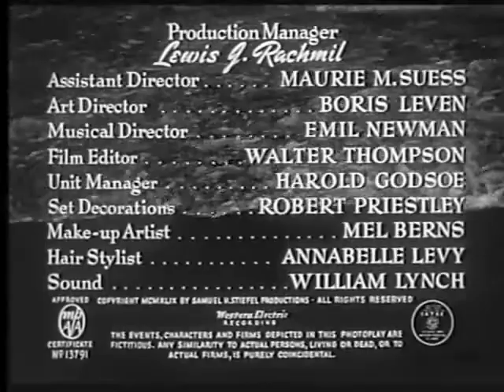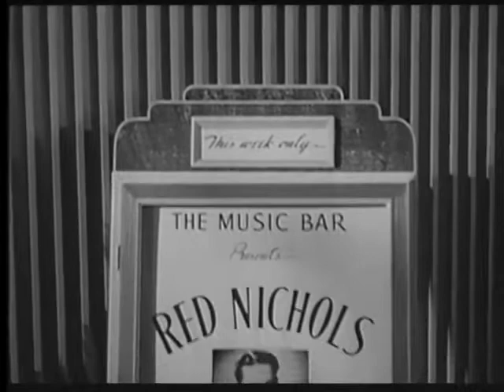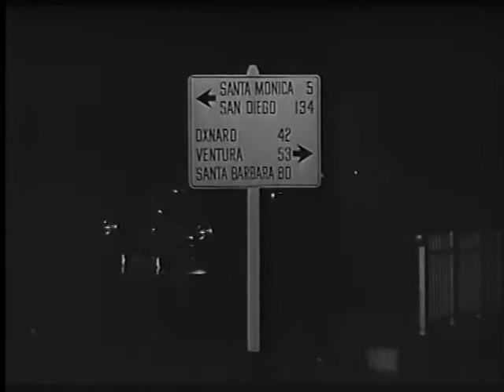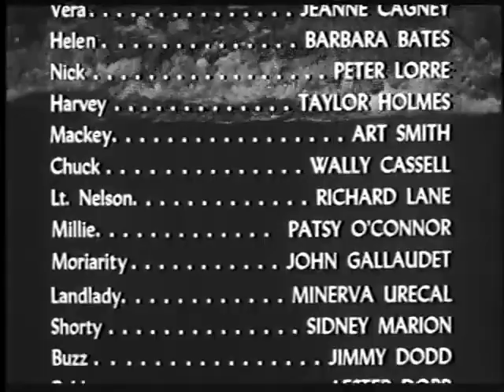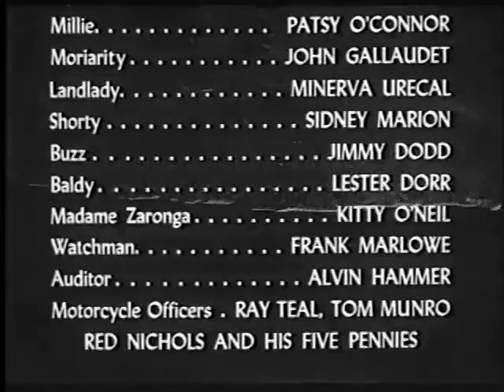Quicksand (1950)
After taking 20 dollars from his employer to go on a date with plans to repay it the next day, an auto mechanic falls into increasingly disastrous circumstances for more and more money which rapidly spirals out of his control.